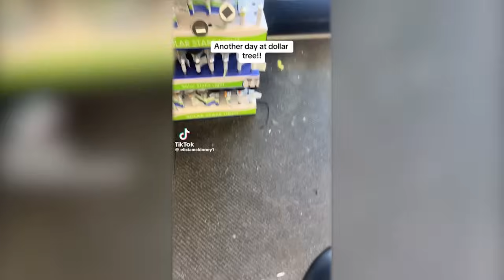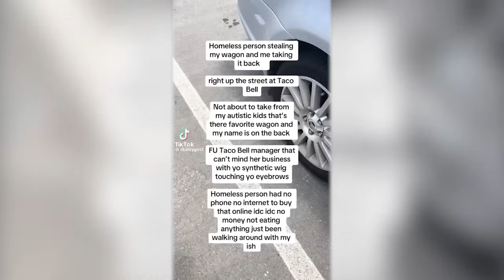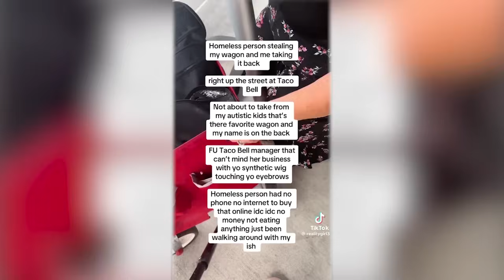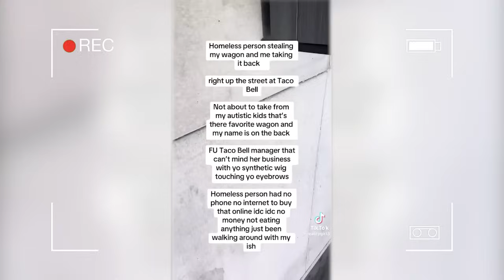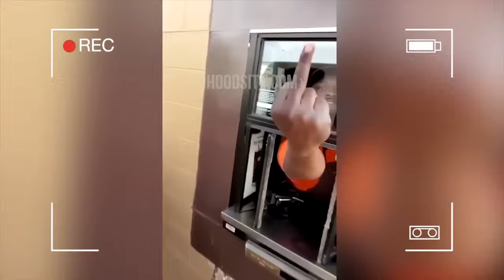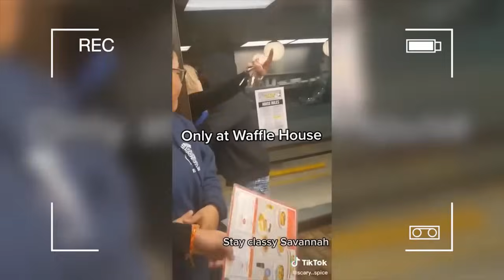33 Minutes of KARENS Messing With the Wrong People